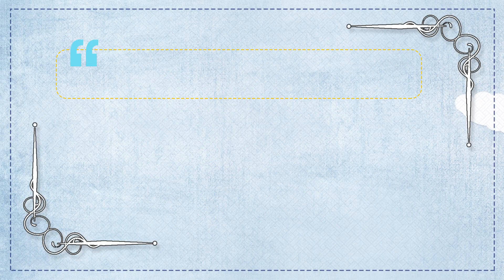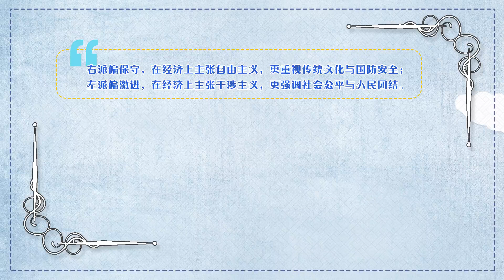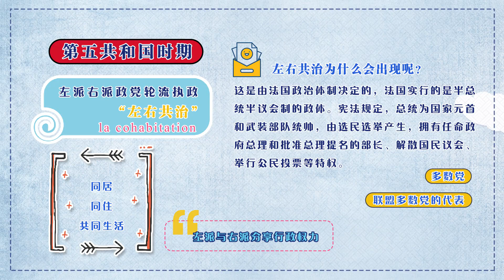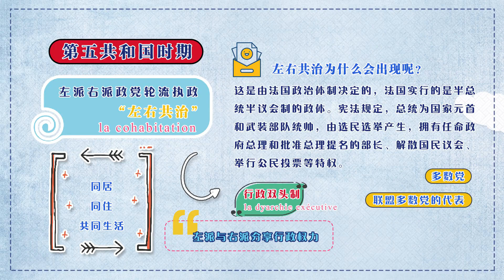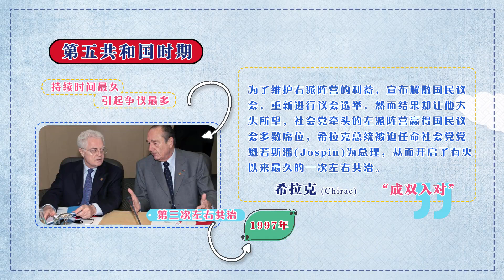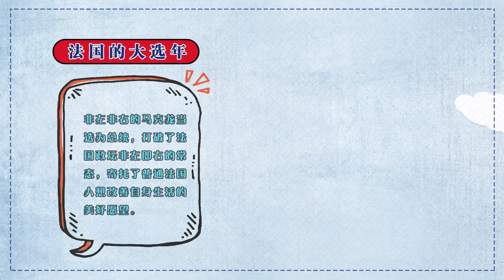法语说法国 | 3.左右为难的法兰西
本课程以法国文化为主要内容，以实际文化交往场景体验为形式，辅以初步法语语言要点和文化讲解，感受法国文化的同时学习实用的法语表达，结合线上线下的练习，进一步拓展对法国文化的理解。